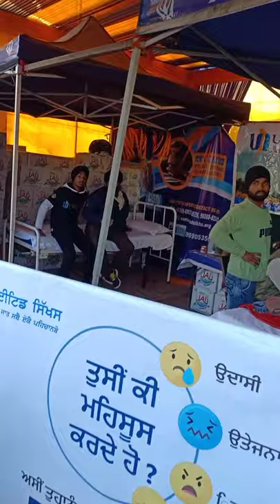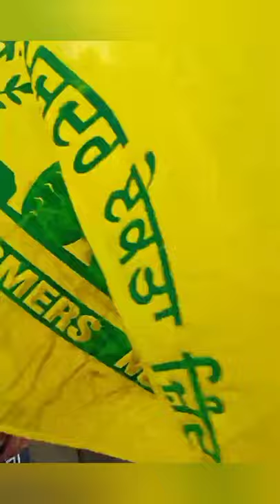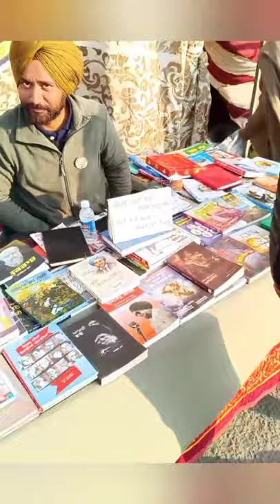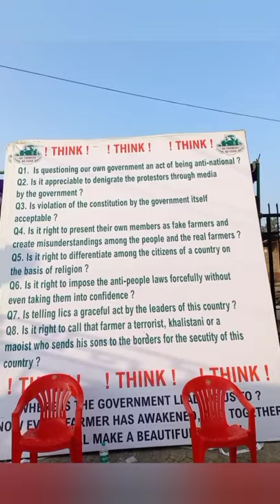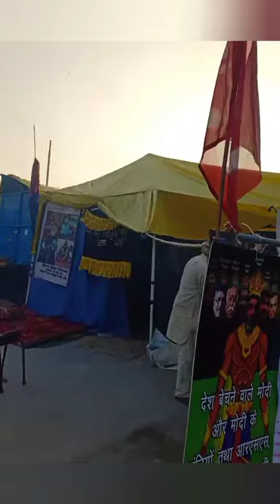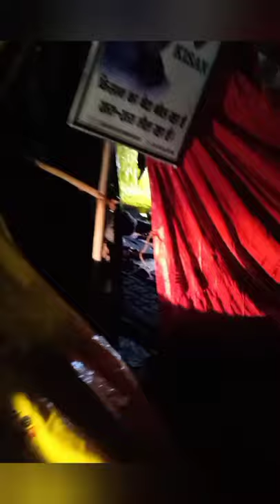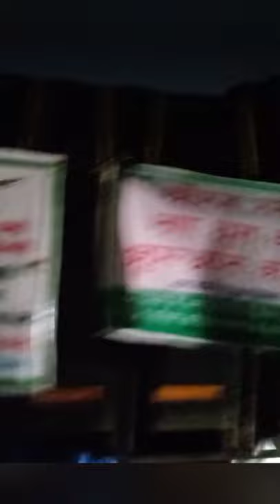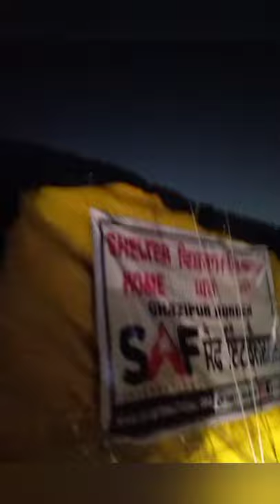Inside Tour of Singhu & Ghazipur Border Farmer Protest Camps | Dr. Education